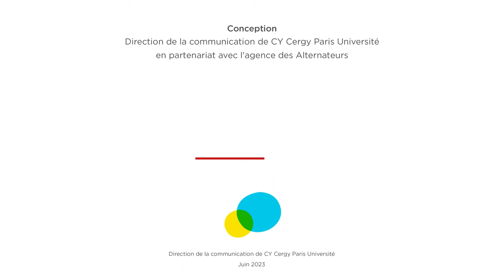Retour sur Apprentiscène 2023 | CY Cergy Paris Université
Quand les apprentis deviennent acteurs - Retour sur l'édition 2023 d'Apprentiscène avec la soirée spéciale CY Alliance qui a eu lieu le 20 avril à l'espace Saint-Louis à Cergy.